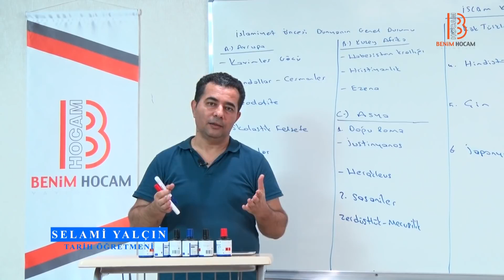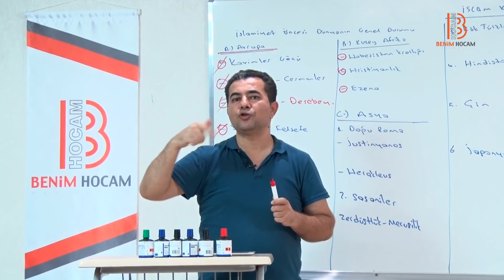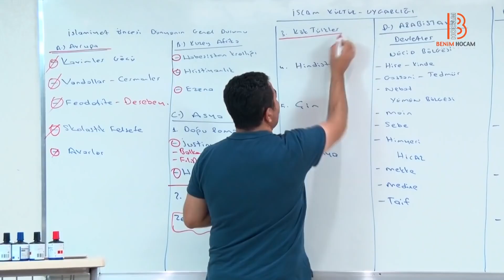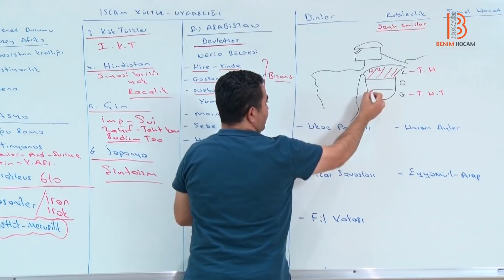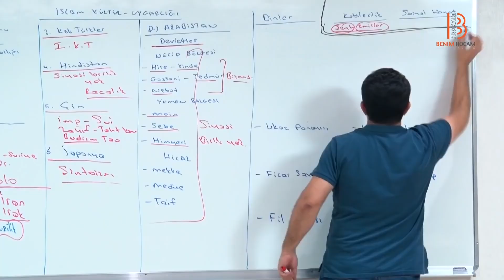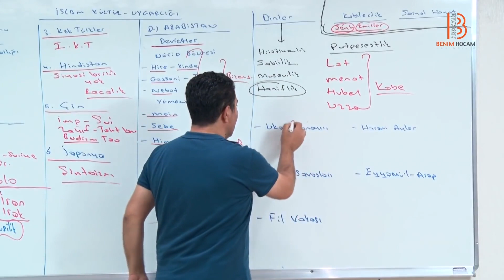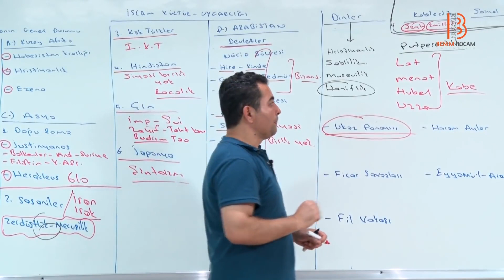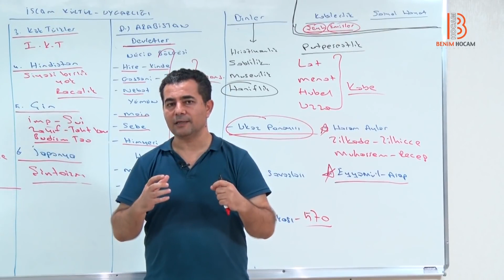34. İslam Tarihi I - ÖABT TARİH - Selami Yalçın